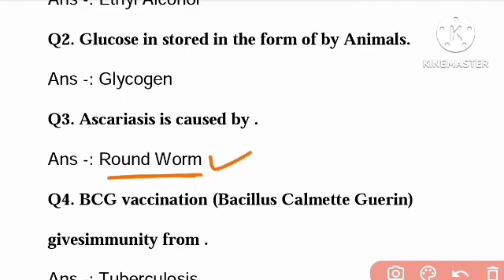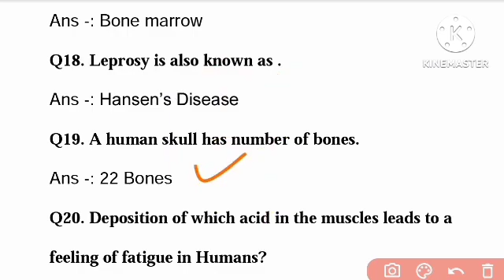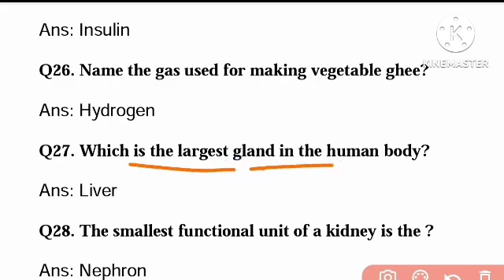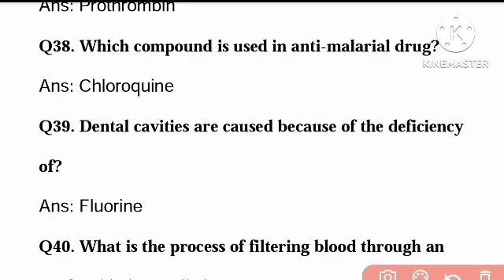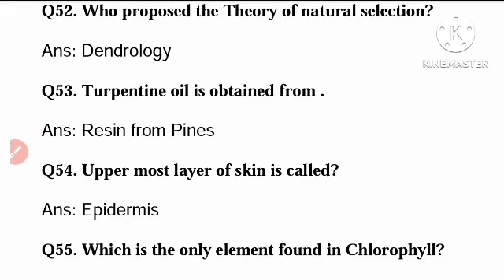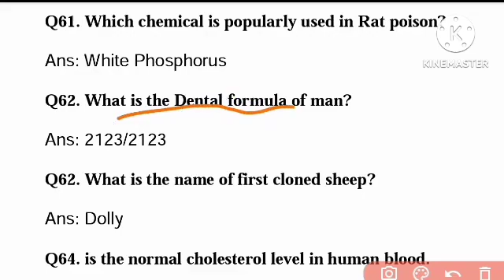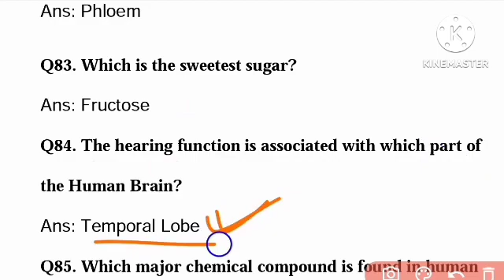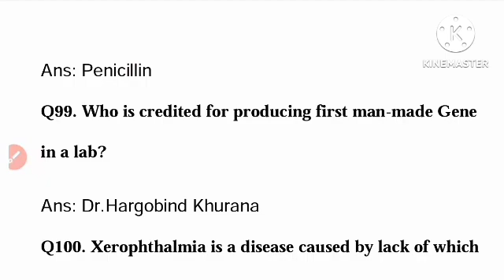OTET EXAM 2024//OTET Science//OTET Science Classes//100 Selected MCQs Discussion//OTET PAPER II//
otet paper II Science
otet science question
otet science question paper 2
otet paper 2 science
otet science class
otet paper 2 science pedagogy
otet exam 2024
CT 1st Year OTET Apply
OTET Pedagogy
OTET Science Pedagogy 2024
otet 2024 notification, otet paper 2 science class
otet science class